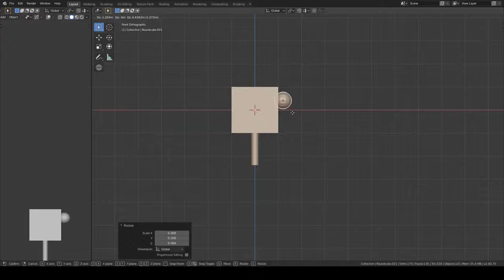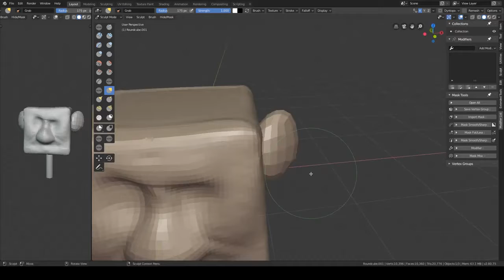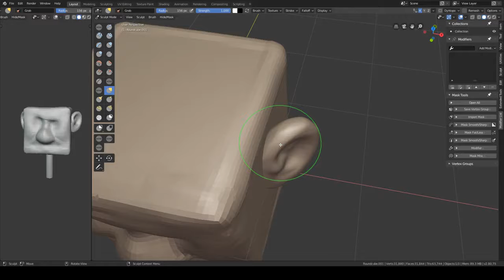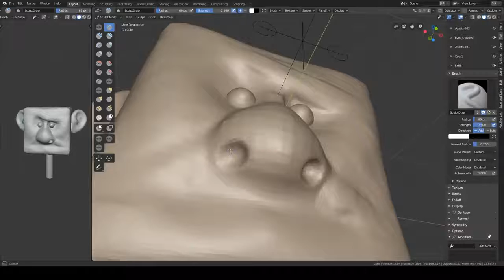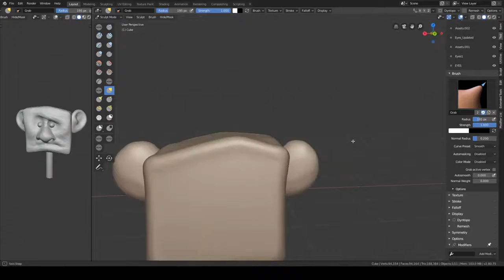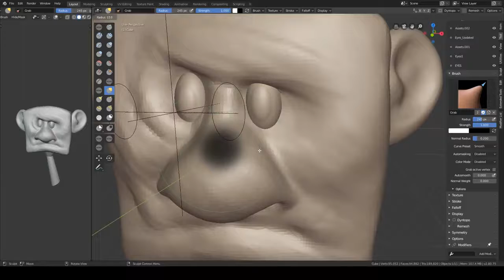FUNNY CHARACTER FACE - SCULPTEMBER - BLENDER 2.8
Here we can see a short and easy sculpt with very marked expressions of sadness, disconcertment and misunderstanding. So, simple yet so powerful.

BLENDER best of 2019

sculptember is everyday one sculpt per september month. day  4 CUBE.